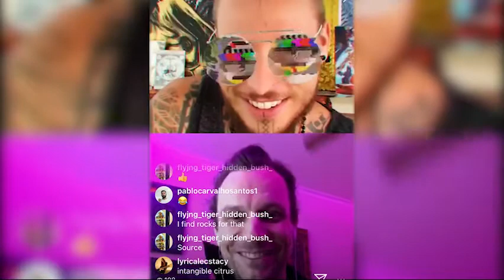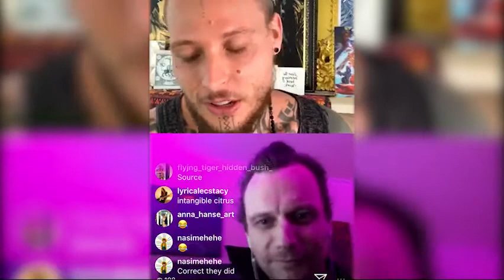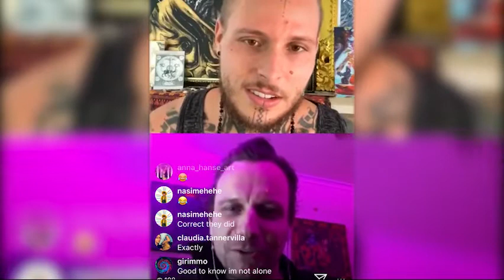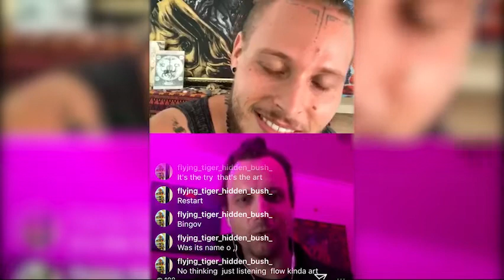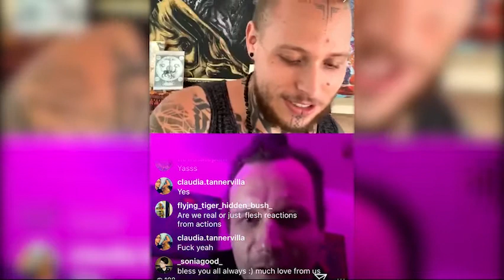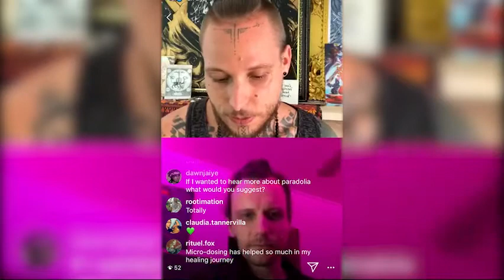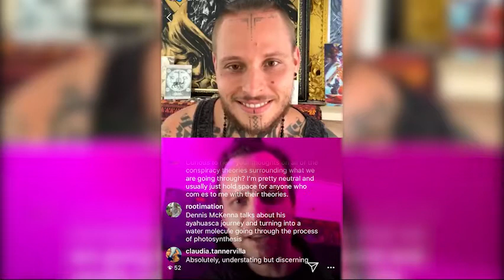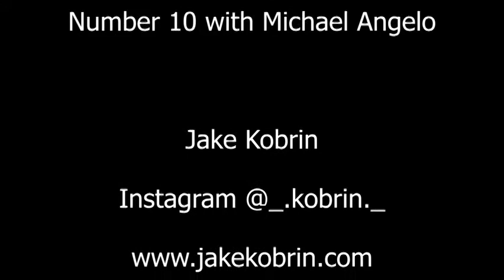#10 - The Ungoogleable Michaelangelo - Spiritual Ventriloquism from a Denizen of the Void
The tenth episode of the Quarantine Sessions Podcast with cosmic comedian, podcaster, painter, actor, musician, and writer The Ungoogleable Michaelangelo. He is the founder of the psychedelic comedic rap group Void Denizen.

More about Michaelangelo and his work can be found

Follow _.kobrin._ on Instagram to see these conversations live with 3 or 4 guests per week.

If you want to donate to the podcast you can do so